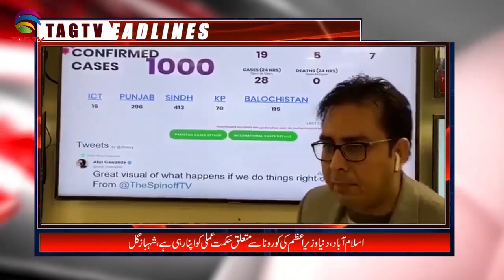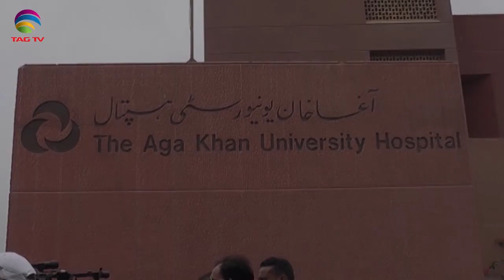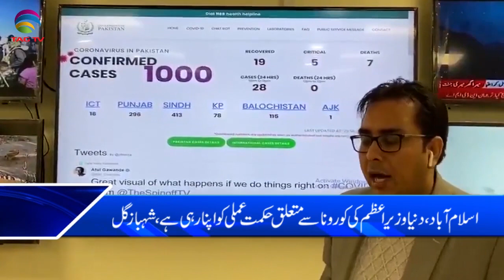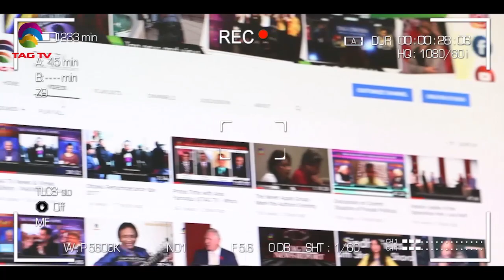Pakistan News Bulletin with Najia Niazi @TAG TV - May 26, 2020